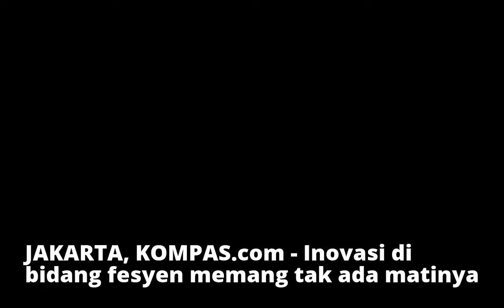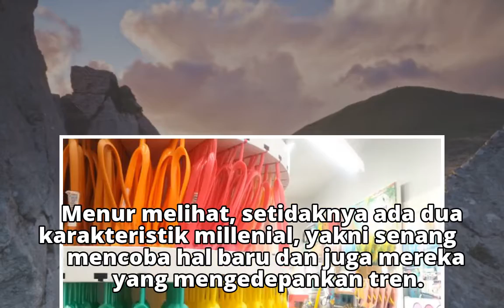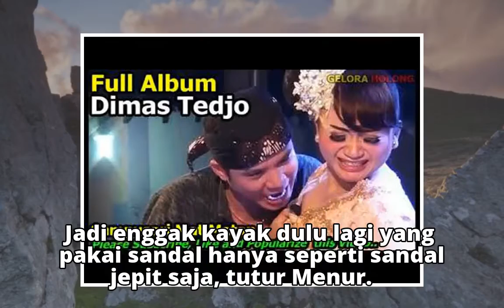Saat Sandal Jepit Pun Jadi Tren Fesyen Millenial...